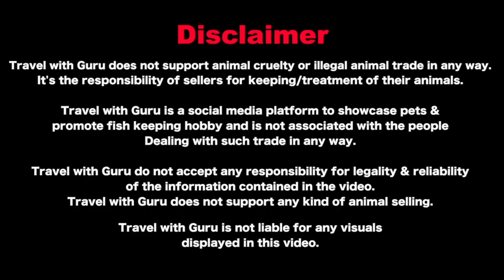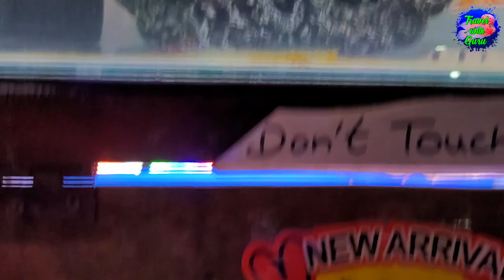Amazing Fish Stock at AT_AQUATICS Aquarium Store I Fish Care Information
AT _AQUATICS deals in freshwater Fishes, Fish Tanks, Fish food, Aquarium Accessories, etc. In this video I had shown discount offer which is going on aquarium fishes till 1st Jan 2023.

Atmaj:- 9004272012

The Peixe House Nature & Aquarium Gallery:-

Video Timeline:-
00:00 Intro
01:06 Conversation with Atmaj (Owner of AT_AQUATICS)
02:02 Parrot Fish, Clown Loach, Silver Dollar
05:55 Congo Tetra, Albino Heckeli, Denison Barb
08:48 Albino Arowana, Blue Diamond, Pigeon Blood Discus
12:01 Silver Arowana, Silver Shark
13:20 Tinfoil Barb (Big Size), Hifin Pleco, Koi Fish
14:46 Gold Laser Cory, German Rams
18:06 Paradise Gourami
19:33 Rummy Nose Tetra
21:12 Harlequin Rasbora
21:52 Killifish
24:17 Shortbody Ram. Australian Rainbowfish, Boeseman's rainbowfish, Golden Denison Barb, Hillstream Loach
27:54 Peacock Gobi
29:37 Golden Pencil, Samurai Betta
31:56 Albino Fire red Oscar, Fire Red Oscar, Lime Oscar
32:38 Widow Tetra
33:31 Feeding Goldfish
33:54 Dwarf Gourami, Boeseman's rainbowfish
35:25 Checker Barb, Kuhli Loach, Angelfish
37:07 Feather fin catfish, Kribensis, Red eye tetra
38:28 Pineapple Swordtail Fish
39:00 Zebra Danios
39:41 Guppies
40:28 Pollar Part. Lime barb
41:25 Forktail rainbow
42:20 Cardinal Tetra
43:36 Amano Shrimp, Nerite Snail
44:53 Albino Corydoras, Odessa Barb
45:40 Female Plakat Betta, Sterba's corydoras
47:15 Clown Killi
48:16 Otocinclus, Red Whiptail
49:08 Starlight Pleco, Panda Garra, Panda Corydoras, Hilldtream Loach, Head and Tail Light Tetra
52:45 Dumbo Ear Platinum Guppy
55:20 Red Cherry Shrimp, Yellow Shrimp, Black Shrimp, Shrimp Sticks, Shrimp Food
59:47 Closing Part

aquariumfishprice